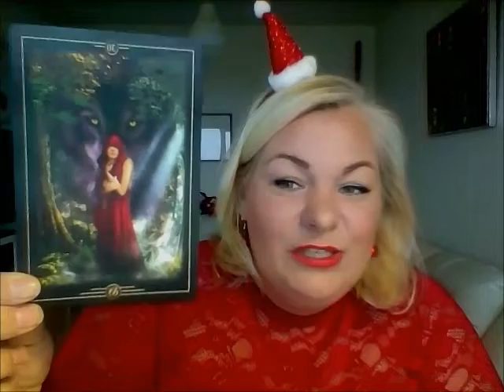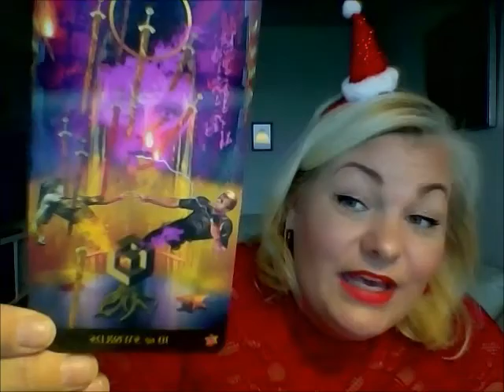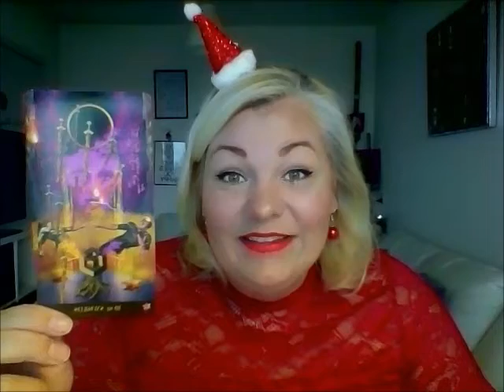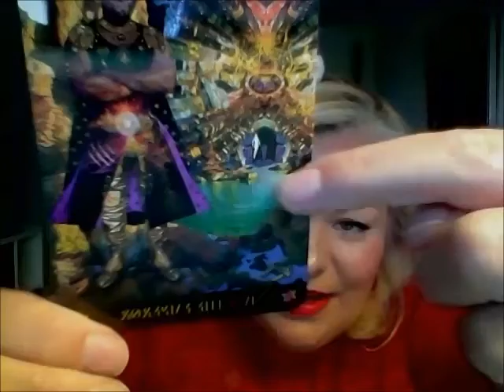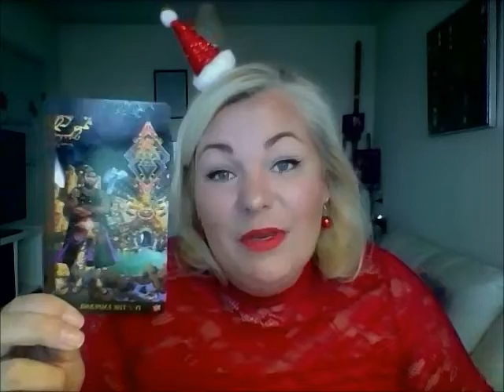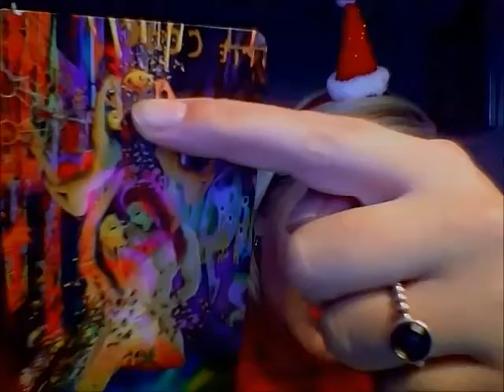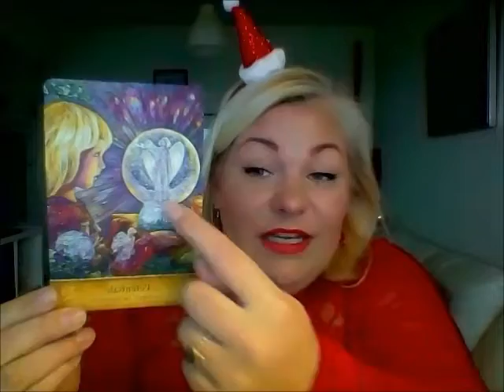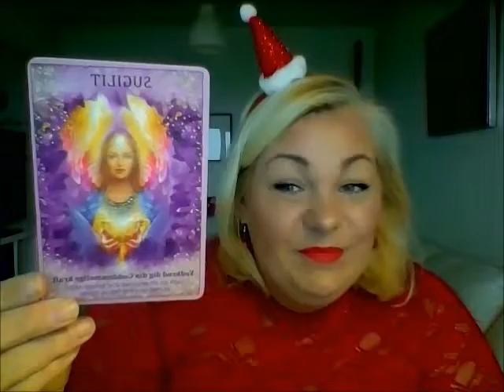Stenbuk december 2018: Du er stærk og fuld af power i december.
Kære stenbuk,

Viki